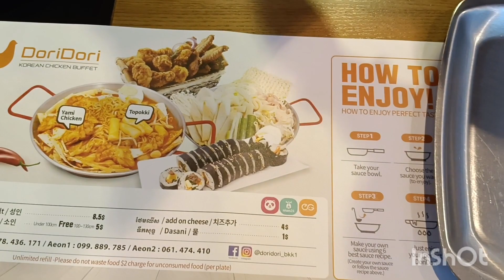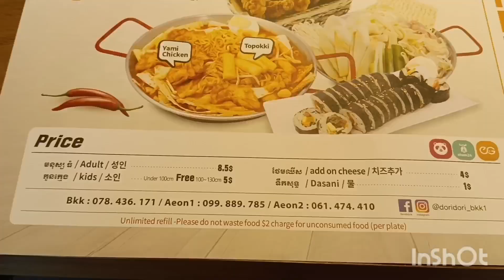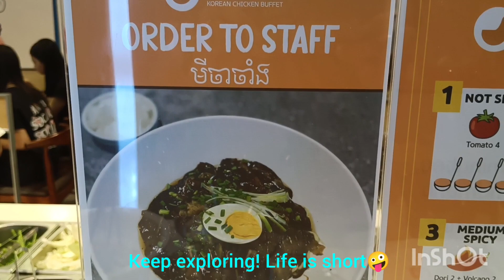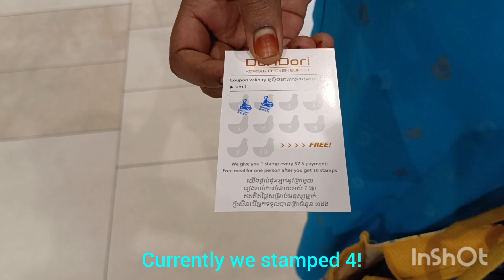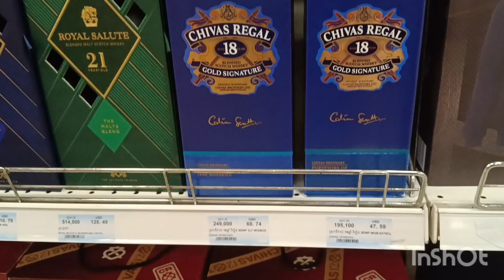Exploring foods of Korea! Shopping tricks to save your budget!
Hello Viewers,

Check out how to do meal planning which helps you prepare foods for your week easily and also save budget by cutting down unwanted expenses